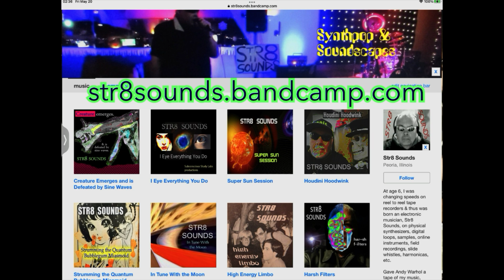STR8 SOUNDS Turn Off Your Radio